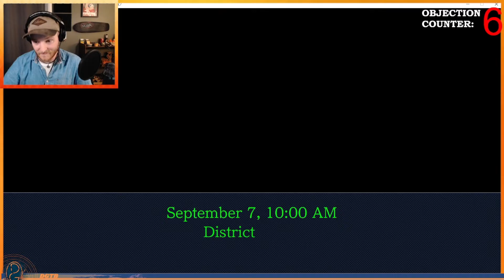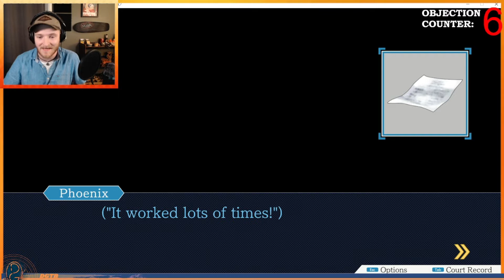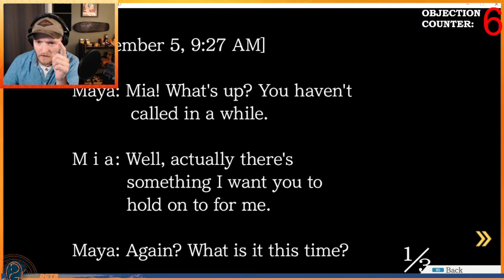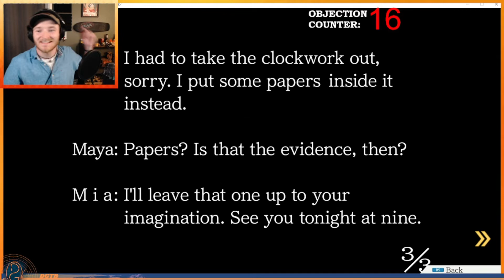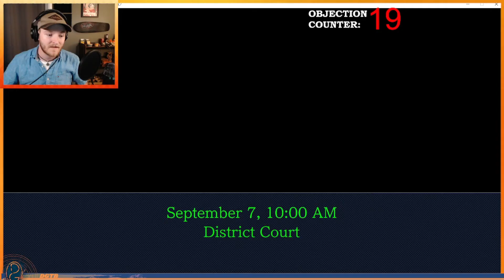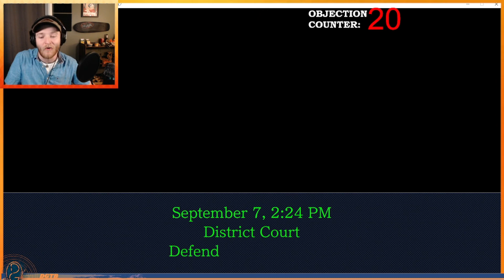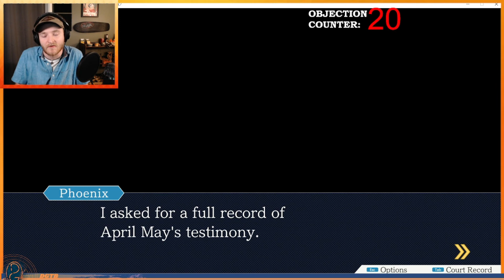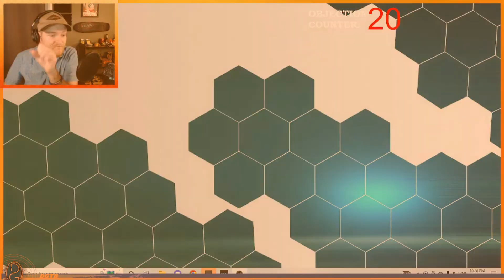TRIAL THE 2ND (I knew she was nuts) - Phoenix Wright: Ace Attorney (Part 3)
Welcome to me fumbling through a blind playthrough of Ace Attorney!

If you like what you see and want to chill in real time, I stream every Thursday and Saturday at 7:00PM EST at Twitch.tv/dgtinderbox. Come say hi and raise a lil hell with us!